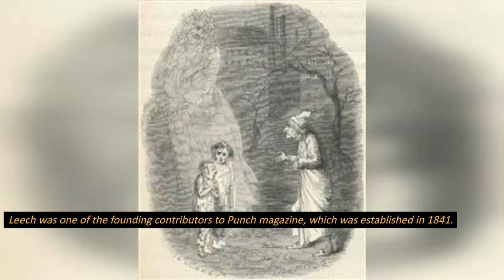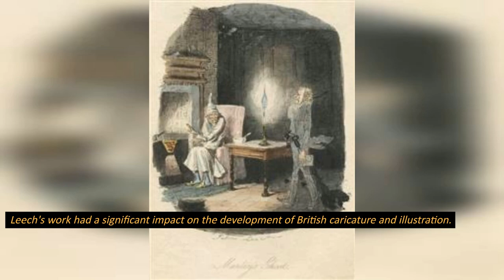John Leech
Leech was one of the founding contributors to Punch magazine, which was established in 1841. His illustrations and cartoons for the magazine were immensely popular and helped to establish Punch as one of the most influential satirical publications of its time.